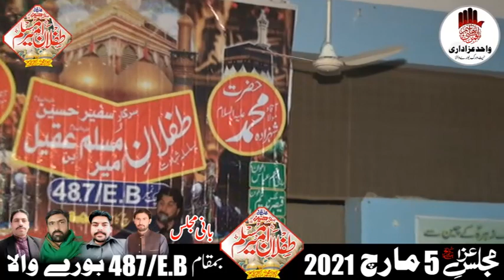Zakir Syed Mushtaq Hussain Shah _ Majlis Aza 5 March 487eb Burewala 2021 _ @Wahid Azadari